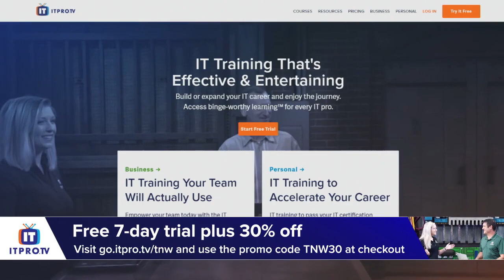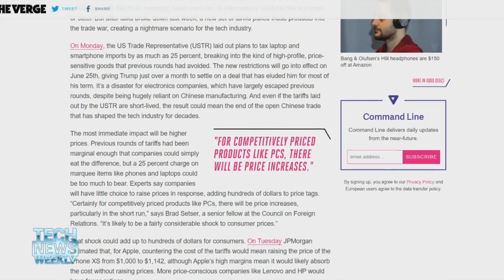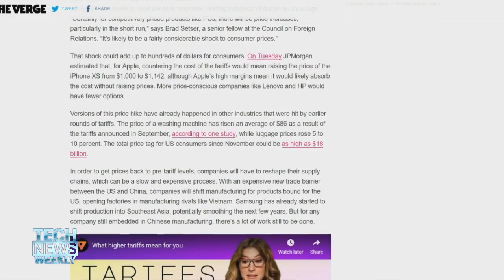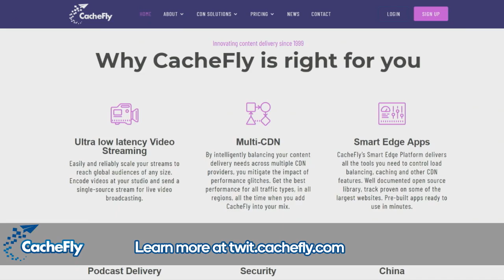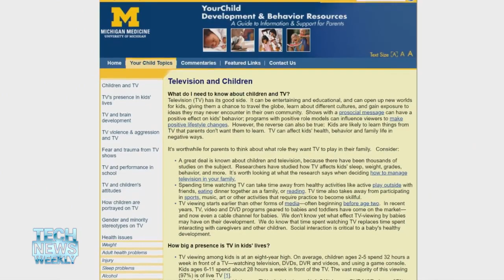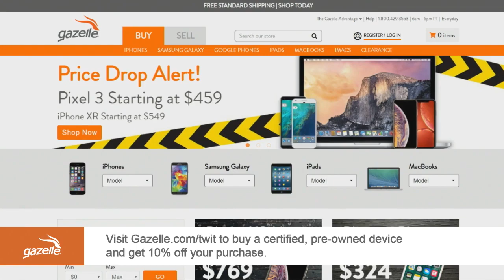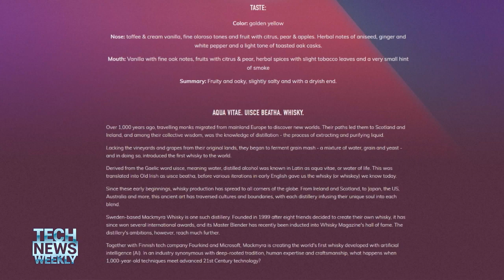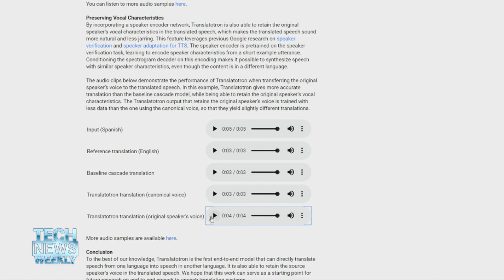Too Much AI Whiskey - Tech News Weekly 83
Bullets Wireless 2, Chinese tariffs
- (02:02) Jason Howell reviews the new OnePlus Bullets Wireless 2 earphones
- (14:09) Russell Brandom from the Verge picks apart what the latest round of tariffs mean for smartphones and laptops
- (29:54) AI can make whiskey and translate spoken language into a different language using the voice of the speaker
- (42:58) Kids are watching a lot of screens, but not many advertisements. Or are they?

Guests: Russell Brandom, Owen JJ Stone